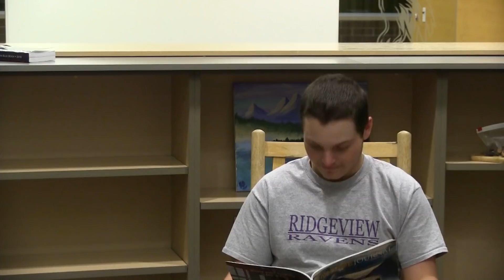RAVENS REPORT December 3rd, 2018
King of Queens
Chuck and Liam